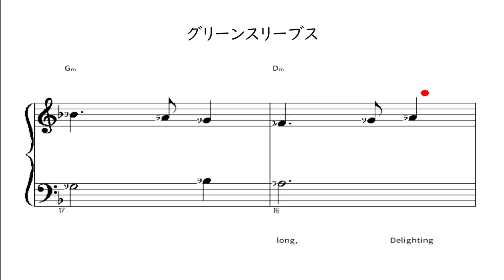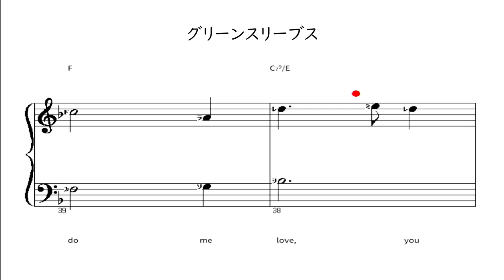グリーンスリーブス ピアノ かんたんアレンジ 楽譜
◇テンポ・調・音名（有無、ABC、固定ド、移動ド）・表示パート・演奏パート・楽譜表示（２小節 or８小節）・小節範囲指定など変更できますので、ご希望がありましたら、コメントください。score